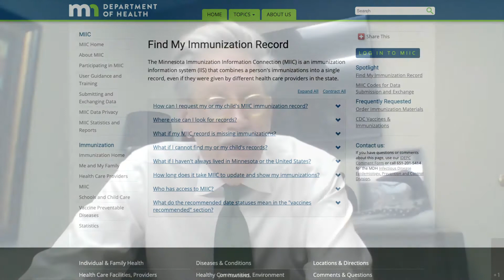Mayor's Minute - April 14, 2021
In this week's "Mayor's Minute," Mayor Hovland explains what to do if you lose your vaccination card.